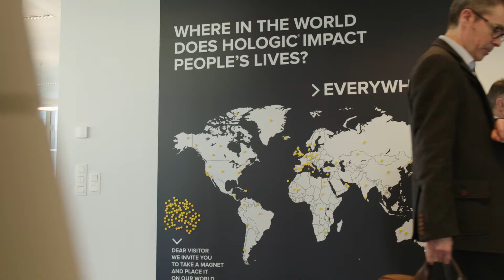Our New Learning and Experience Centre In Belgium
The state-of-the-art facility provides comprehensive training for customers, healthcare professionals and employees across Hologic’s Europe, Middle East and Africa region.